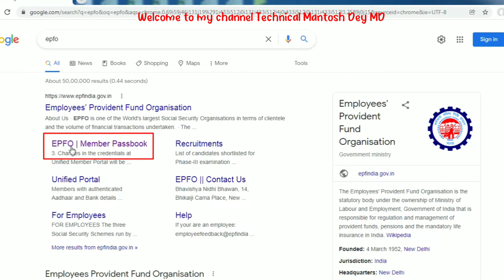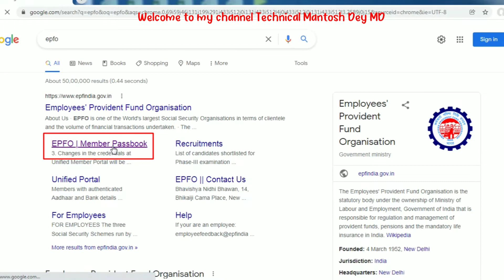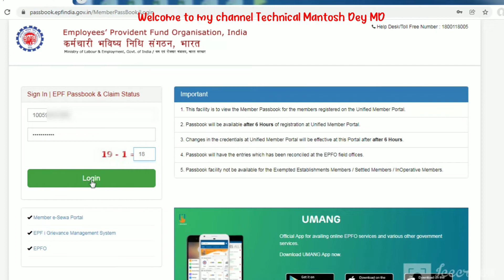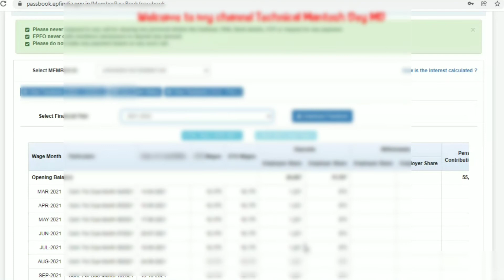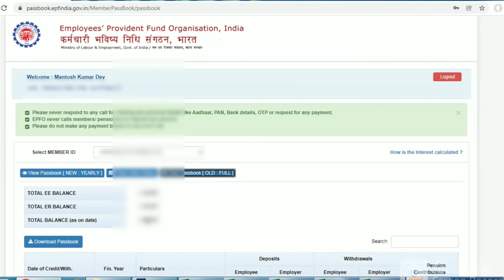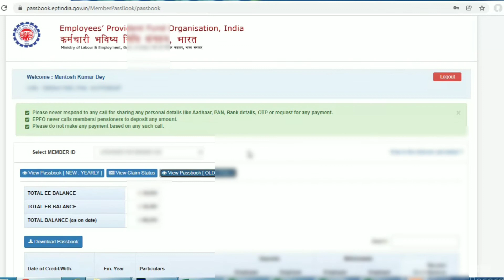pf balance kaise check kare /how to check pf balance online/pf balance che...........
Frnds Aaj k video me batane ja rahe hai ki agar apka pf account hai or apka pf jama ho raha hai or aap apne pf amount ko janna chate hai tw frnds apko ey video bahut hi help karega or aap is video ki help se apna pf balance check kar payenge. agar mera video apko helpful laga hoga to aap ek like👍 or mere video ko share kar dijiyega

pf balance
pf balance kaise check kare
pf balance check online 2022
how check epf balance
pf
epf
how check pf-epf balance
pf account balance kaise dekhe
epf-pf india
epf check karna hai
epf 2022
pf 2022
pf balance 2022
uan
how to link kyc in epf
epfo kyc
pf apna kaise dekhe
passbook kaise dekhe
epf passbook kaise dekhe
epf passbook kaise dekhe mobile se
pf ka balance
how to check
pf
epf
balance
online
on mobile
computer
in hindi
check
how to check monthly
passbook
download
uan
universal account number
kaise dekhe
how to know
how to access your epf member passbook online
check karne ka tarika
mobile se
phone se
pc
laptop
mobile se pf balance kaise check kare
Technical Mantosh Dey MD
Technical Mantosh Dey